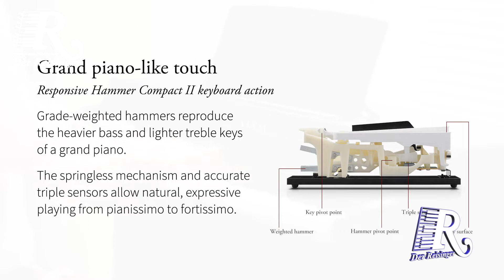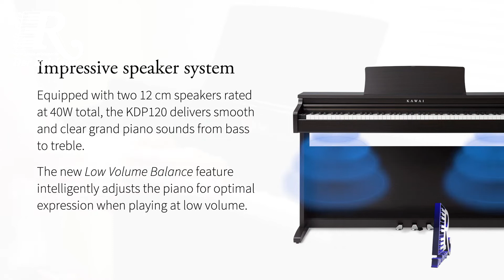Kawai KDP120 Digital Piano Introduction & Performance